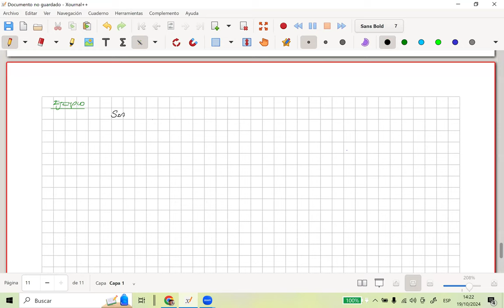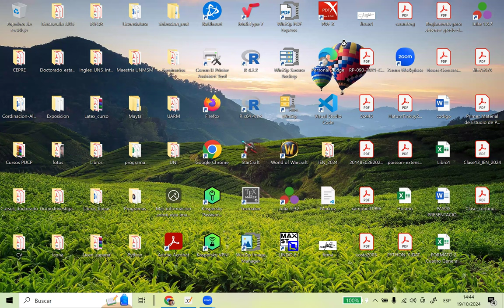Continuidad de una Función Real de Variable Vectorial-parte 4